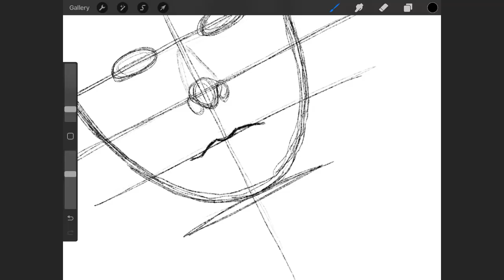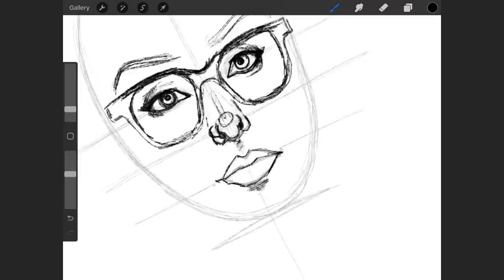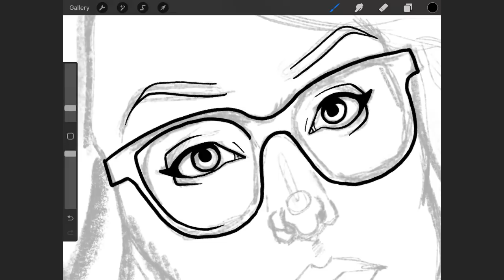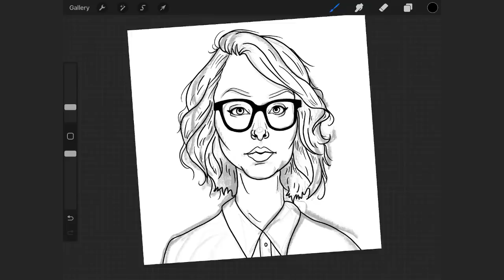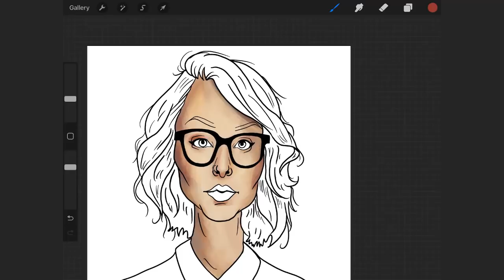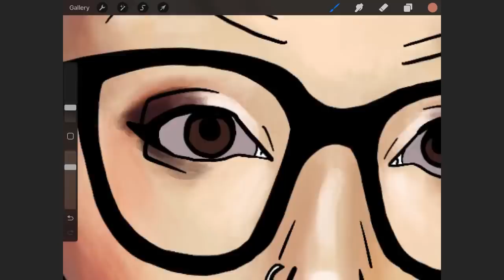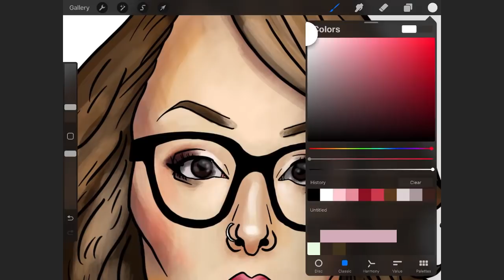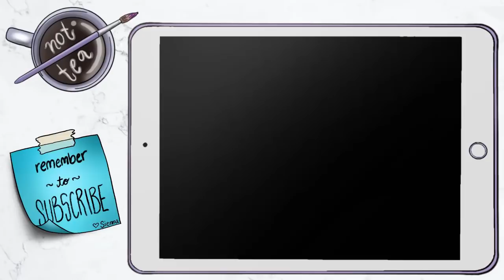The Gabbie Hanna Effect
Send me your art on social media!

Commission me on Etsy! I'll paint your pet!
Etsy commissions
or siennapetportraits.com (these two links bring you to the same place)

TO ENTER:
3) Tag me in your art!

The winner will be randomly chosen and contacted on Friday, December 10th.

Prize:
United States: A canvas, a set of acrylic paints, paintbrushes, and a sketchbook (OR) $20 USD PayPal Gift

Equipment:

Illustration Program: Procreate on iPad
Video: Screen Recording on iPad
Audio: Blue Yeti Microphone
Audio Recording Software: Audacity
Video Editing Software: Camtasia